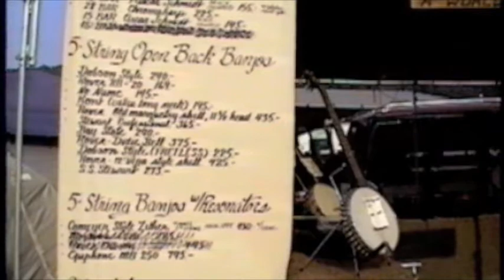Galax 2002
What is this Galax thing everyone is talking about this week?  Here is a 3 minute quick peek at the jamming you might see as you  wander around the campgrounds and down the midway.  Roger Sprung, Brien Fain, Jake Krack, Henry Mabe ...